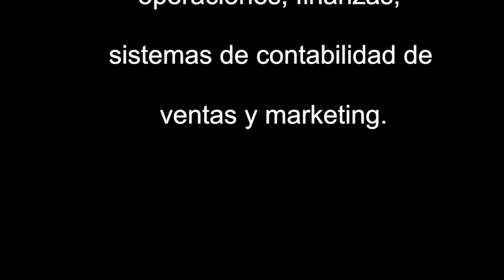SUSIE CARDER, QUIERES UN EXITOSO NEGOCIO SIGUE LAS RECOMENDACIONES.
SEGUNDA PARTE DE LA ENTREVISTA DE SUSIE CARDER

SUSIE CARDER  ES UN EJEMPLO DE SUPERACION SIN LIMITES, NI MIEDO, SOLO PUSO SU GANAS, DISPOSICION Y ESPERANZA DE QUE LO IBA A LOGRAR. ELLA NO DUDABA DE SU CAPACIDAD TU ALTAS Y BAJAS PERO HOY DIA ESO FUE PARTE DEL PROCESO DE QUIEN ES ELLA HOY.

TE EXPLICA POR QUE ES IMPORTANTE TENER UN PLAN BIEN DETALLADO ANTES DE ABRIR UN NEGOCIO.

INDISTINTAMENTE DONDE ESTES EN TU NEGOCIO REVISA NUEVAMENTE A VER SI ESTAS GANANDO LO SUFICIENTE.

ELLA SABE LO IMPORTANTE QUE ES  DE NO DESCUIDAR  LAS OTRAS AREAS DE TU VIDA  Y ELLA PRACTICA LOS PRINCIPIOS HOLISTICOS EN SU VIDA Y EN SUS NEGOCIOS.

SI TE GUSTA COMPARTELO, SUBSCRIBETE.

GRACIAS.

SUSIECARDER.COM

Si te gusta por favor, compartelo y subscribete. Gracias.

Las Donaciones son super agradecidas nos ayudan a seguir mejorando y trayendo mas invitados. Muchas Gracias.